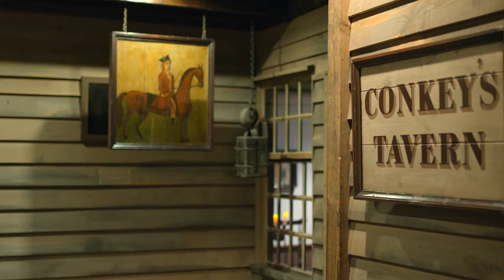Welcome to the American Museum & Gardens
Relaunched in 2018 as The American Museum & Gardens, Claverton Manor officially opened as a museum in 1961 with the aim of displaying the achievements of Americans in the decorative arts and promoting Anglo-American understanding.
It is the only museum outside the United States to showcase the decorative arts of America. The permanent collection includes more than two hundred historic American quilts, exceptional pieces of Shaker furniture, Native American objects, and two hundred historical maps of the New World from the twelfth century to the Renaissance.  The museum also has the most significant collection of American folk art in Europe.

Opened in September 2018 by Alan Titchmarsh, the New American Garden is the first European commission for Washington DC-based landscape architects Oehme, van Sweden.  The planting follows the free-form style made famous by the firm’s founders, Wolfgang Oehme and James van Sweden.  Native American shrubs, perennials, and bulbs feature heavily, but the garden is designed to work with the steep terrain and enhance the view over the Limpley Stoke Valley, an Area of Outstanding Natural Beauty.
The Museum’s gardens also feature a reproduction of George Washington’s upper garden as it would have appeared on his Mount Vernon estate in Virginia in 1799.  Our Mount Vernon garden features ornamental planting, fruit and vegetables, and boxwood hedges in the shape of four fleur de lis which symbolize the friendship between America’s first president and the Marquis de Lafayette.